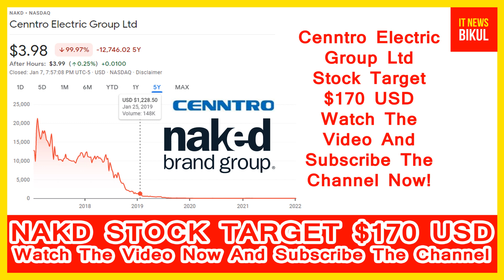Should you buy NAKD Stock? - Cenntro Electric Group Limited Stock Price Prediction 2022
NAKD Stock - Naked Brand Group Ltd Stock Breaking News Today | NAKD Stock Price Prediction | NAKD Stock